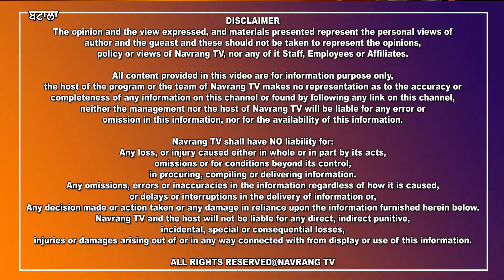ਸਗੇ ਭਰਾ ਭਰਜਾਈ ਦਾ ਕਹਿਰ, ਭੈਣ ਨਾਲ ਕੀਤੀ ਮਾਰਕੱੁਟ, ਪੁਲਿਸ ਪ੍ਰਸ਼ਾਸ਼ਨ ਅੱਗੇ ਲਗਾਈ ਮੱਦਦ ਦੀ ਗੁਹਾਰ